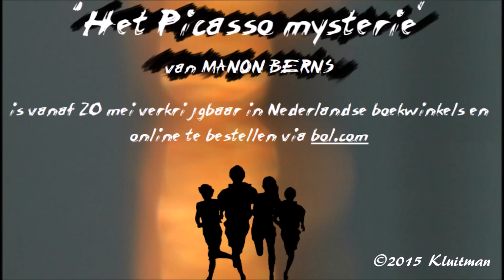Blockbusters Het Picasso Mysterie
Blockbusters is de nieuwe serie van kunstkenner Manon Berns, die het beste beschreven kan worden als ‘Dan Brown voor jongeren’. De boeken gaan over de 11-jarige Storm en zijn beste vriend Jimi. Samen vormen zij de Blockbusters: een geheim genootschap van twee heel nieuwsgierige ontdekkers. Storms moeder is restaurateur van schilderijen. In ‘de bunker’, haar atelier aan huis, onderzoekt zij regelmatig wereldberoemde meesterwerken. In Het Picasso Mysterie vermoeden de Blockbusters dat het beroemde schilderij ‘De jongedames van Avignon’ van Picasso uit het restauratieatelier van Storms moeder gestolen gaat worden. Hun speurtocht naar de dader leidt hen helemaal tot in Parijs.